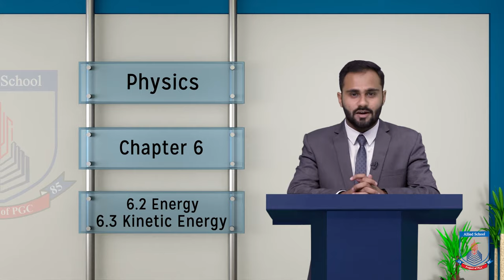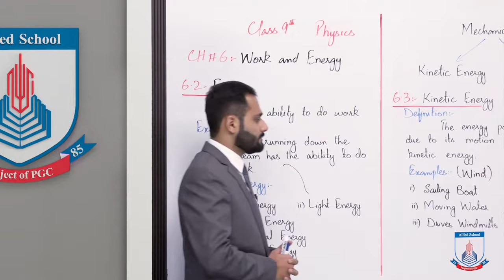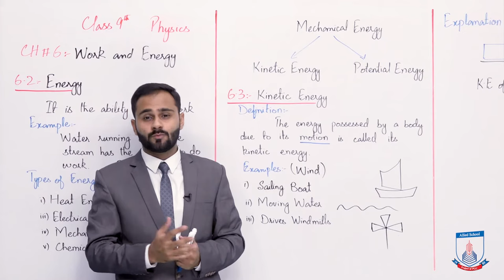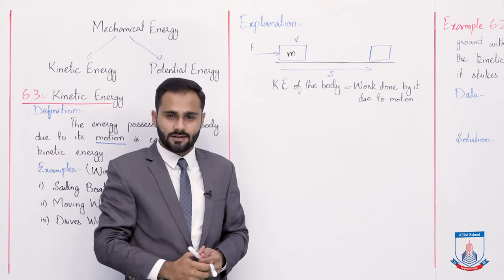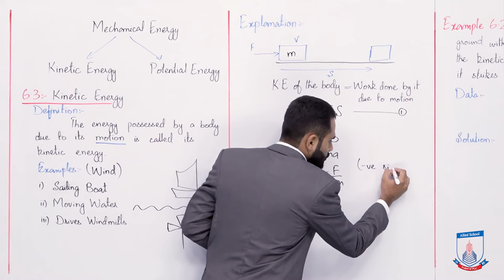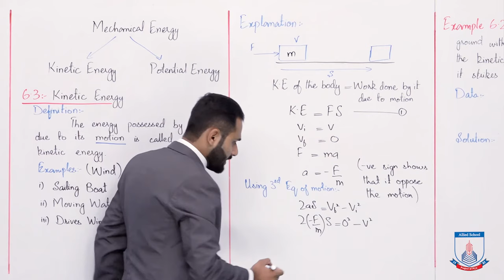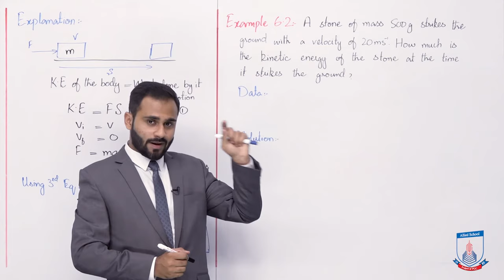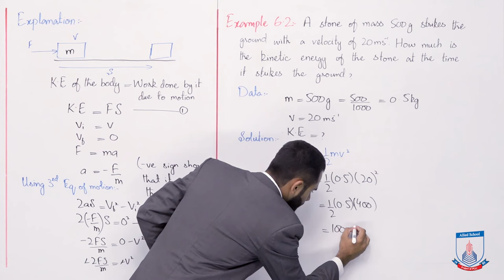Class 9 - Physics Chapter 6 - Lecture 2 - Energy & Kinetic Energy - Allied Schools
In this lecture of Chapter no 6 Physics Class 9th. We will cover the topic 6.2
Energy & 6.3 Kinetic Energy with Example 6.2
After studied this lecture, student will be able to understand that:
How a body perform work
Types of Mechanical Energy
Prove K.E = 1
2
mv2
Example 6.2